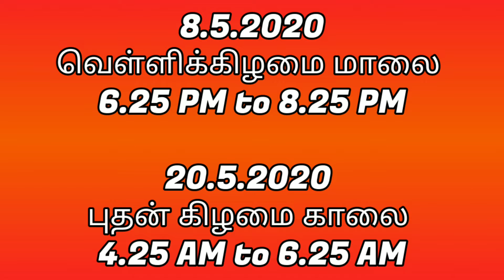மைத்ர முகூர்த்த நாள் மற்றும் நேரம்-மே மாதம் 2020 | Mythra Muhurtham#Kadanadaikavali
மைத்ர முகூர்த்த நேரம் என்பது கடன்கள் அடைய வழி செய்யும் நேரமாகும்.எப்பேர்ப்பட்ட கடன்களையும் மைத்ர முகூர்த்த நேரத்தில் சிறிதளவு அடைத்தாலும் அதன் மூலம் பெரும் கடனும்,உடனடியாக அடையக்கூடிய வழி பிறக்கும். கடன்களால் அவதி படுவோர் இந்த மைத்ர முகூர்த்த நேரத்தை சாமர்த்தியமாக உபயோகித்து கொண்டு கடனால் அவதிப்படாமல் சுகமாக வாழ வழி செய்து கொள்ளலாம்.பணம் பெருக,பணம் வர இந்த நேரத்தை பயன்படுத்திக்கொள்வது நல்லது.

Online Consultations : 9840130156